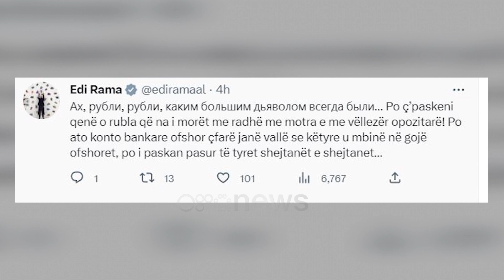Kryemadhi: Shpifje të Ramës , s'kam biznese jashtë, me mediet e incineratorëve shihemi në gjykatë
Përmes një deklarate deputetja e Partisë së Lirisë, Monika Kryemadhi u ka kthyer përgjigje akuzave të Top Channel dhe kryeministrit Edi Rama lidhur me paratë ruse.

Ajo tha se sot se Edi Rama, shoku i ngushtë i planeve ballkanike me Vuçiç, mund të ketë përdorur të shërbime të Izraelitit Tal Hanan, për të prodhuar edhe fushatën e shpifjeve kundër saj.

Kryemadhi: Jam sot në këtë deklaratë për t’ju treguar disa të vërteta. Projekti Ndërkombëtar për Raportimit e Krimit të Organizuar dhe Korrupsionit, ka nxjerrë një artikull më datë 24 Mars 2023, lidhur me një organizatë shumë të famshme Izraelite, e cila ishte përfshirë në një fushatë baltosjeje kundër kundërshtarit politik të presidentit të Serbise duke falsifikuar dokumente bankare.

Ja se çfarë thotë artikulli: “Vuçiç më pas pretendoi se kundërshtari I tij kishte fshehur pasurinë e tij në mënyrë të paligjshme në banka në mbarë botën dhe parashikoi se më shumë detaje do të dilnin së shpejti. Gjashtë ditë më vonë, gazetat pro-qeveritare serbe filluan të botonin histori rreth llogarive të supozuara të kundërshtarit të Vuçiçit në offshore.

Për dy javë, akuzat për milionat e supozuara të kundërshtarit të Vuçiçit dominuan titujt kryesorë të gazetave. Gazetarët pohuan se kishin prova se llogaritë ekzistonin, komentuesit u shprehën se kishte  pastrim  parash dhe evazion fiskal, ndërsa zyrtarët kërcënuan me pasoja. Dëshmitë e mbledhura nga OCCRP dhe partnerët e saj raportues sugjerojnë se raporti i falsifikuar i bankës është krijuar nga Tal Hanan, një ekspert izraelit i eksplozivëve që shet shërbime dezinformimi.” Pra është ky grup, që quhet “Team Jorge”, i cili është botërisht I njohur si një falsifikator dhe prodhues dezinformimi për të mbajtur në këmbë autokratët.  “Team Jorge” e liderit Tal Hanan, ka një aktivitet të gjerë në Ballkan dhe Tal Hanan është një emër i njohur edhe për organet e sigurisë të vendeve tona partnere.

Për më shumë lexoni në